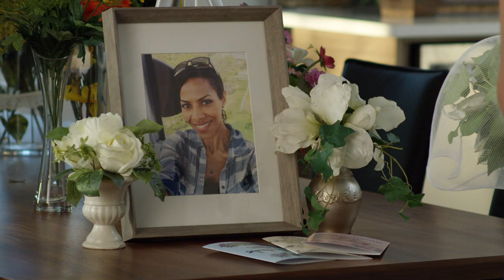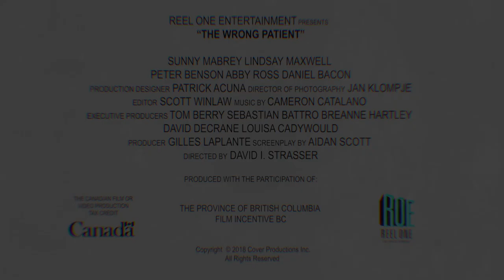The Wrong Patient - Trailer